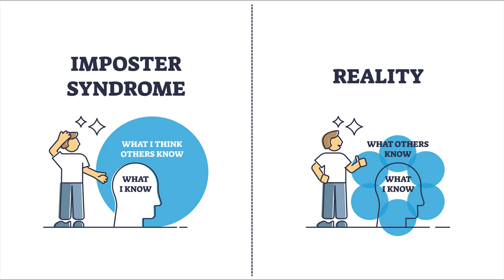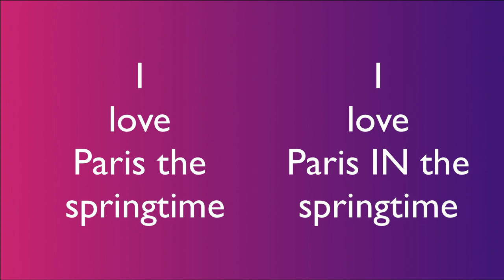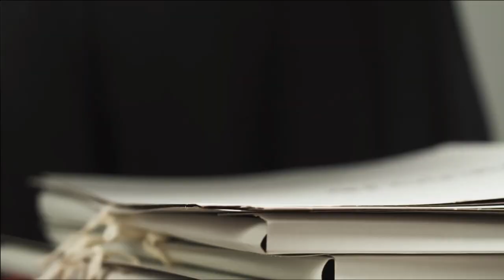The five misconceptions blocking you from contributing more to open source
Whether you're stuck looking for the perfect "beginner issue" or terrified of making a mistake in front of everyone, you're not alone. You've fallen prey to some of the most common open source myths. I can help unblock your fears and unlock your potential. Here's the most common blockers and how to bust them.  From my book

By busting some of these myths, you can turn your roadblocks into the building blocks of a glorious 🟩 GitHub wall.

🎤 Can you share a time when you messed up but turned it around? Has there been a time when something was holding you back? How did you overcome it?

## Hacktoberfest 🎃

Hacktoberfest happens every year in October. If you get a qualifying commit, DigitalOcean will send you a free shirt or plant a tree in your name! Registration opens September 26th, which is coincidently the same day my book comes out.

🎤 Are you planning to participate this year or not. How are you feeling? Confident? Nervous? If you've done Hacktoberfest before, what tips can you give others?

## Jump to 🏃🏻‍♀️💨

00:23 - Myth #1: If I try and fail, it's all over
00:33 - Batting 300
01:16 - Myth #2: Working in the open is terrifying
01:26 - Like being at the mall
02:17 - Myth #3: I'm not experienced enough
02:37 - Imposter syndrome
02:57 - The curse of knowledge
03:22 - Myth #4: It is too overwhelming to start
03:34 - Floss one tooth
03:55 - Myth #5: I just need an issue labeled 'good for beginners'
04:10 - Asymmetry of 'easy'
04:15 - The problem with commits on silver platters

📘 "How to Open Source: Learn the secrets of successful contributors" is out September 26th, 2022. 📕

## Credits

- Stock footage from pexels.com and licensed sources
- "Imposter syndrome" graphic individually licensed